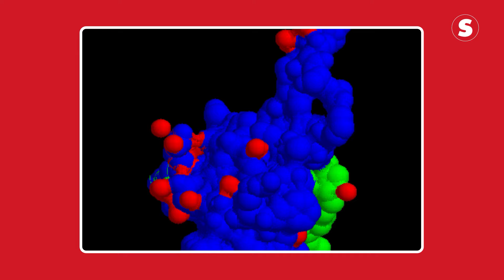Empresa testa droga da longevidade em cães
Novo medicamento promete fazer os cachorros viverem mais tempo, inibindo a ação de um hormônio. Entenda por que.